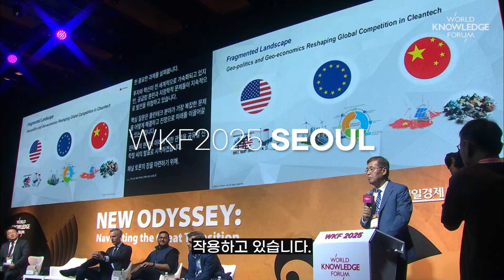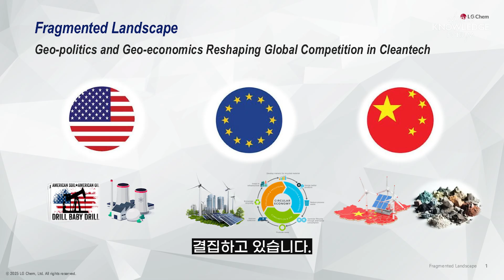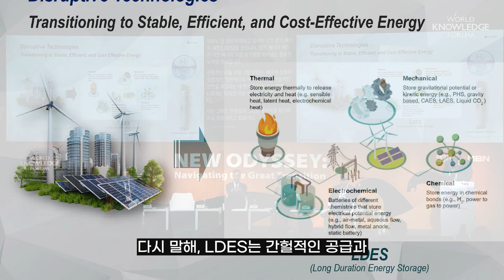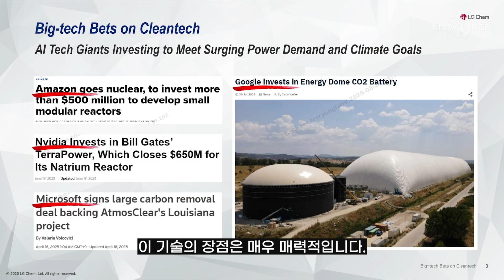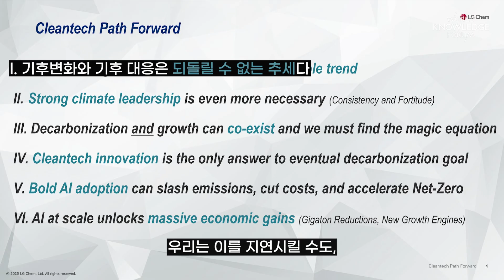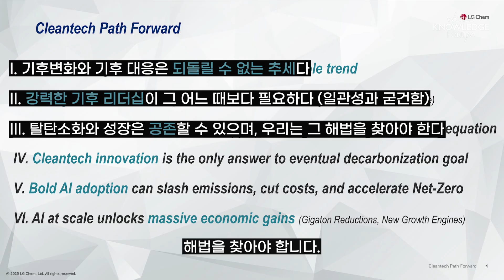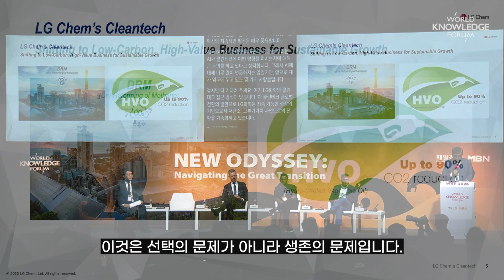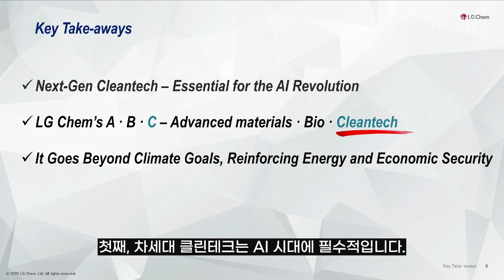클린테크를 지금 주목해야 하는 이유│신학철(LG화학, 부회장)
기후변화 위기가 세계적 문제로 대두되면서, 각국이 2050년까지 넷제로 실현을 위한 기술 개발과 산업정책 추진에 박차를 가하고 있다. 이러한 흐름에 힘입어 클린테크 산업은 단순히 화석연료 사용의 감축과 재생에너지 이용 확대를 넘어, 화학소재 혁신, 무공해 에너지 활용, 첨단 벤처기술 투자 등 다양한 분야가 유기적으로 연결된 산업 생태계로 발전하고 있다.

또한, 글로벌 시장에서 클린테크는 경제적 성장과 연결되어 있어 기업들은 탄소감축을 투자로 인식하고 있으며, 금융과 규제, 소비 트렌드가 모두 산업 생태계의 성장에 영향을 주고 있다.

이번 세션에서는 세계를 대표하는 클린테크 리더들이 모여, 혁신적인 기술 트렌드, 산업 현황, 미래 전망, 그리고 글로벌·사회적 도전에 대한 해법까지 심도 깊게 논의할 예정이다. 이 논의는 한국과 세계의 지속가능한 미래와 산업 생태계 혁신을 위한 중요한 담론이 될것이다.